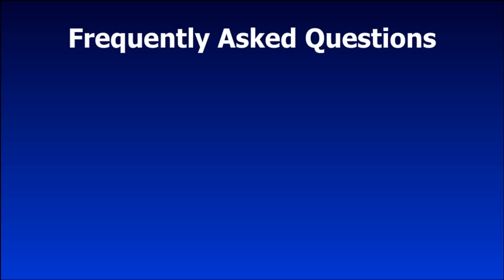Info + FAQ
So information about how to message me and frequently asked questions, well enjoy.